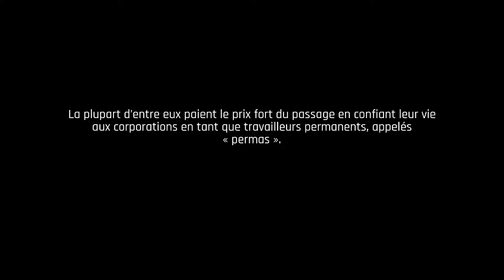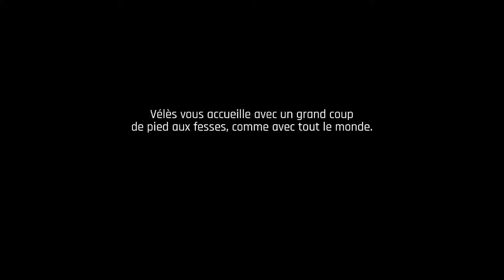THE ASCENT - LE SHOOTER CYBERPUNK LETS PLAY COOP FR #1 Xbox Series X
Petit let’s play coop sur The Ascent avec Hulu FR - Xbox Series X

Use My Creator Code "SpoRTan" ad in the item shop to support me !